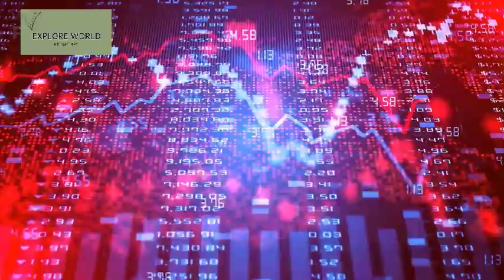Explore the world of Russia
Russian Economy
Russian History
Russian Culture
Russian Geography
Russian Politics

Russia: History, Economy, Culture, Geography, Politics":

Explore the vast and intriguing world of Russia with us. In this video, we delve into the multifaceted aspects that define this fascinating country:

History: Uncover Russia's rich historical tapestry, from the Tsarist era to the Soviet Union and its evolution into the modern Russian Federation.

Economy: Gain insights into Russia's economic landscape, including its major industries, economic policies, and global impact.

Culture: Discover the diverse cultural heritage of Russia, encompassing literature, arts, music, cuisine, and traditions that have shaped its identity.

Geography: Explore Russia's expansive geography, spanning from the European plains to the Siberian wilderness, and its natural wonders.

Politics: Examine Russia's political system, governance structure, international relations, and key geopolitical issues shaping its role on the global stage.

Join us as we embark on a journey through Russia's past, present, and future.